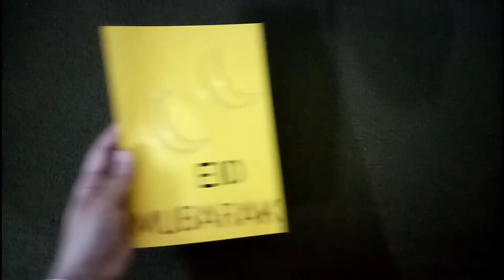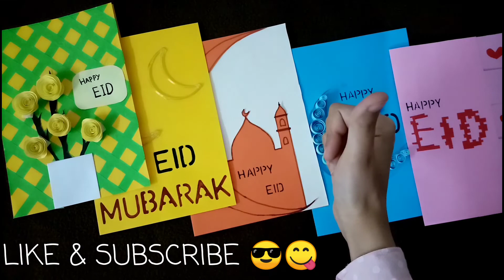Eid card ideas | DIY Eid Mubarak card ideas | Happy Eid 2021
Here I got you some simple yet elegant card ideas for Eid. Hope you like them!